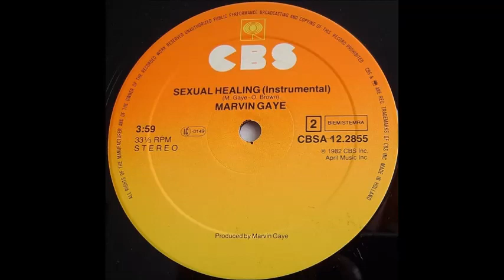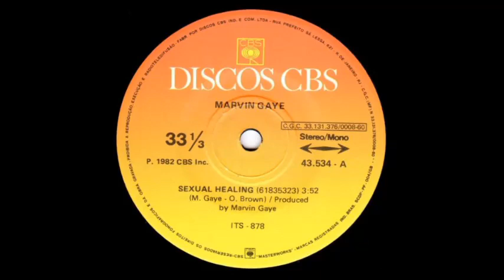Marvin Gaye - Sexual Healing (Instrumental)